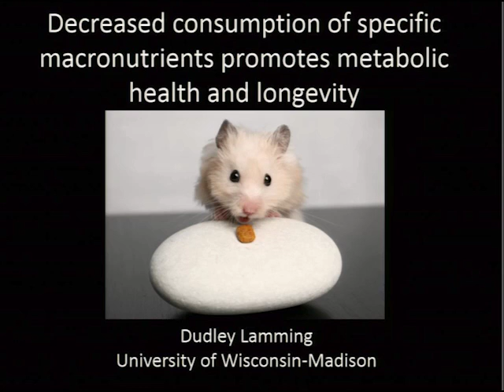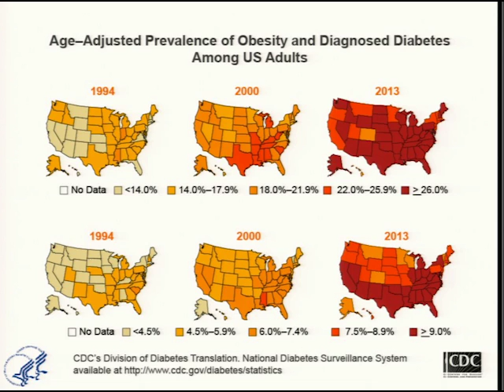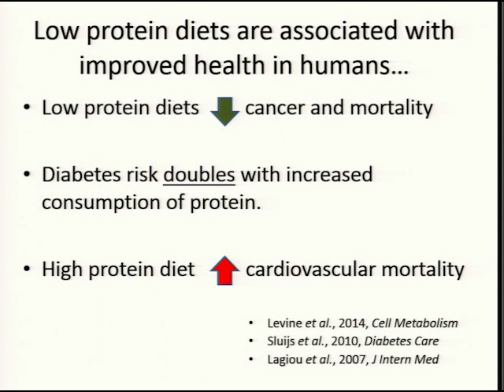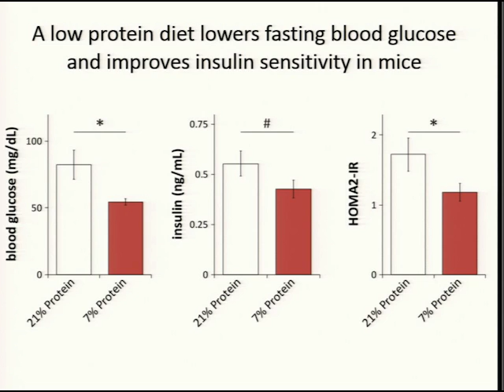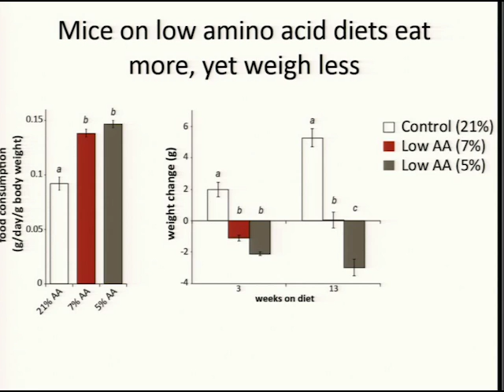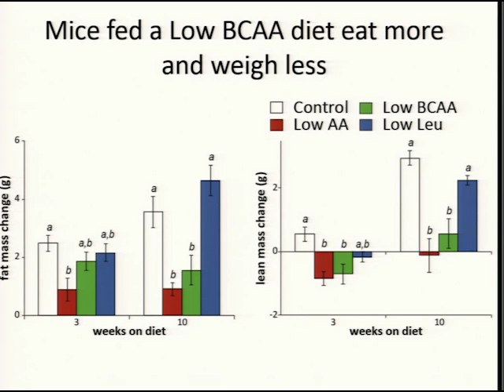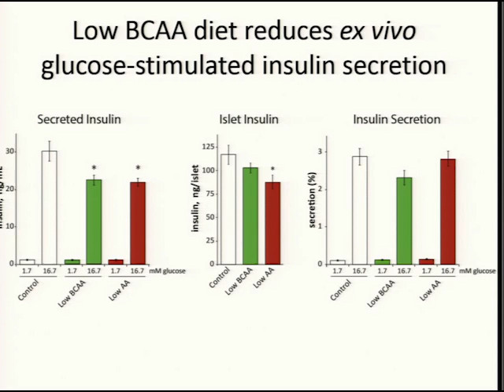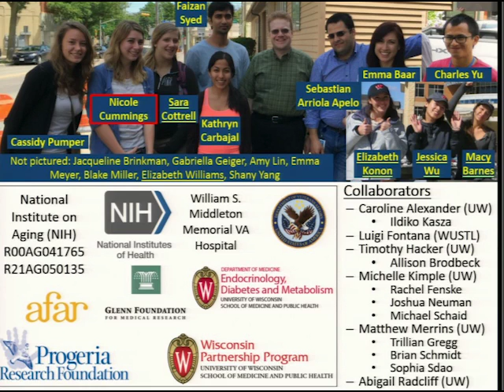“What Should I Eat?"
Dudley Lamming, PhD, Assistant Professor, University of Wisconsin-Madison
Title:“What Should I Eat? - Decreased Consumption of Specific Macronutrients Promotes Metabolic Health and Longevity.”